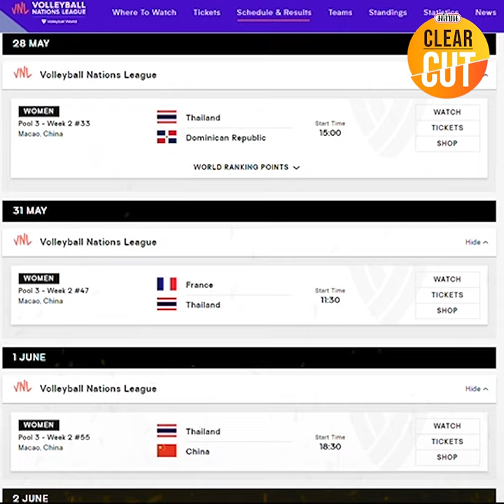ดราม่าลูกยางไทย พ่ายรวดต้องปลดโค้ช? : Matichon Online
ดราม่าลูกยางไทย พ่ายรวดต้องปลดโค้ช? มติชนClearCut : EP5